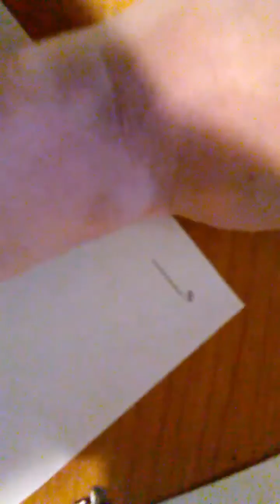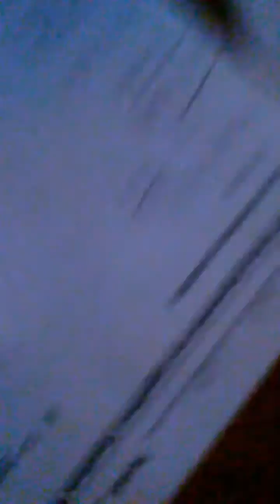Civil War Sounds